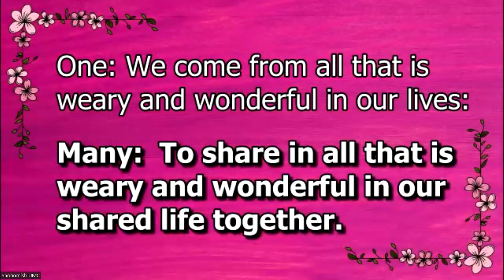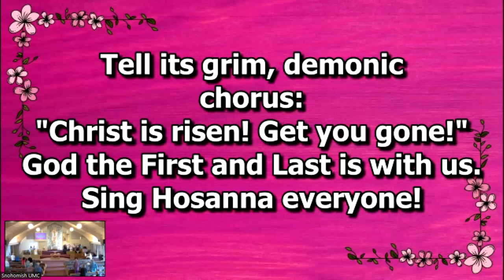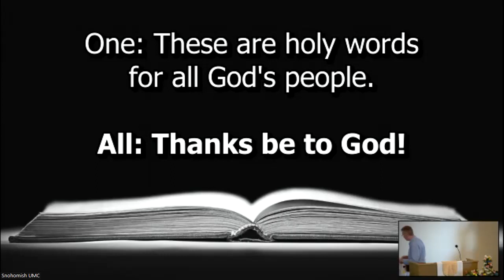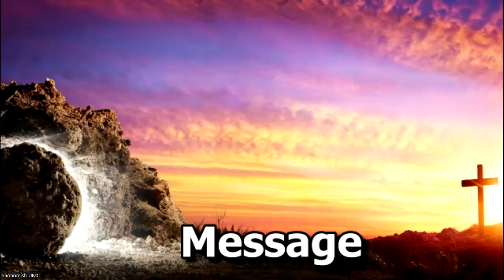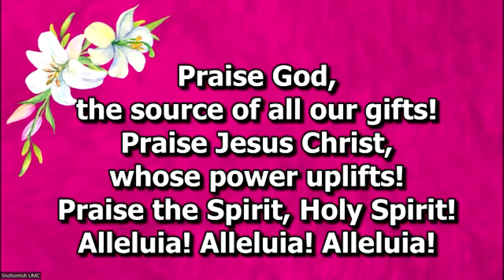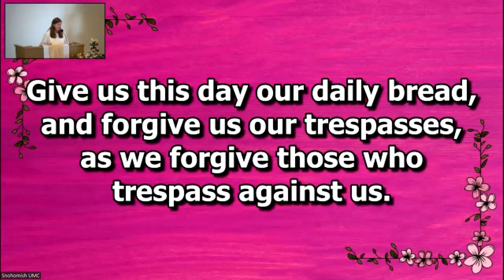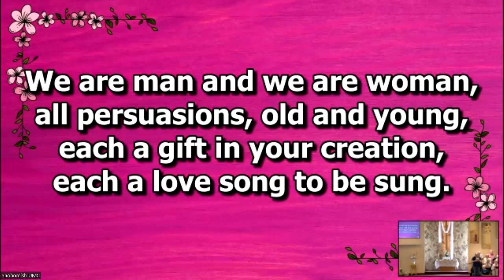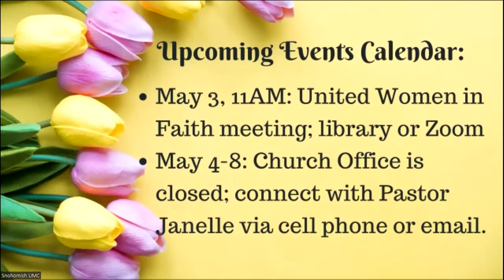April 30, 2023 Worship: Transforming Community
Today we explore how resurrection leads to transformed communities right where we are. Where fear leads us to escape and isolate from one another, resurrection draws us together into reconciliation and renewed relationships. We practice that in our communities by the ways we invest in them and our neighbors.